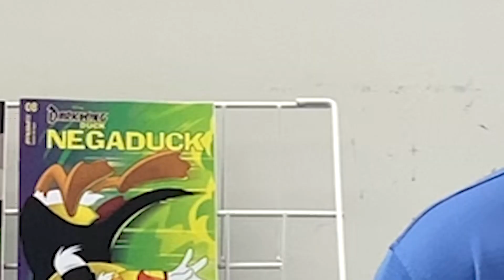DISNEY THIS WEEK From Dynamite: 9/18 - Negaduck!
Negaduck #8